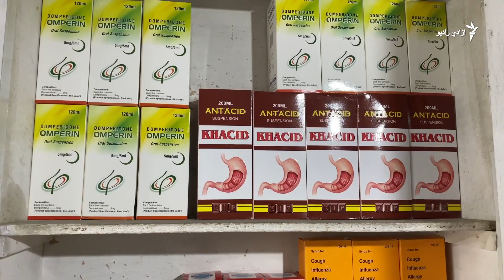د درملو ټیټ کیفیت او لوړې بیې؛ په افغانستان کې د ناروغ لرونکو ورځنی شکایت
په افغانستان کې له کلونو راهیسې د درملو له ټیټ کیفیت او لوړو بیو شکايتونه کېږي.
افغانستان د اړتیا وړ درمل له بهره واردوي او په کور دننه هم درمل تولیدېږي، خو د کيفيت په اړه شکايتونه يوازې په کور دننه د توليد شويو درملو په اړه نه دي، بلکې خلک شکايت کوي چې له بهره وارد شوي درمل ښه کيفيت نه لري.